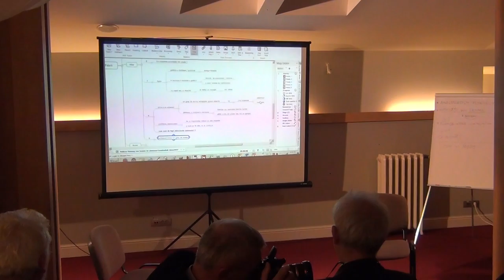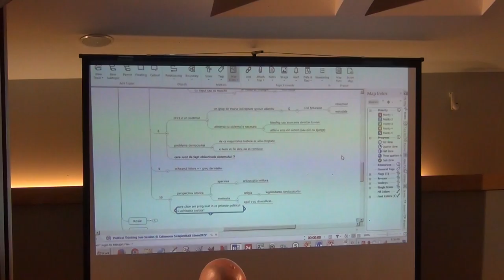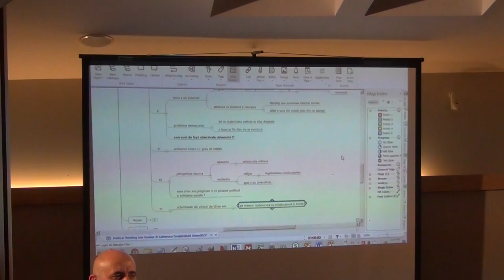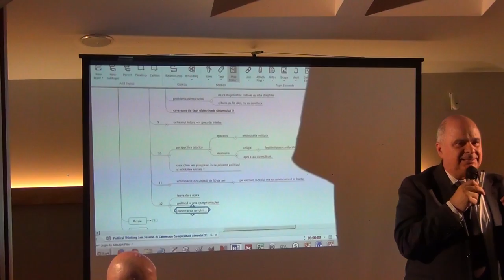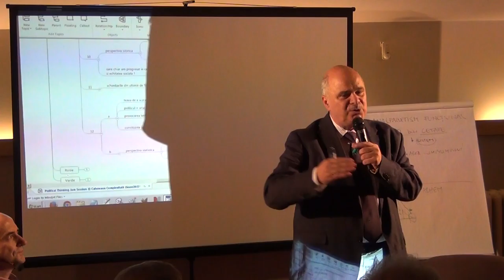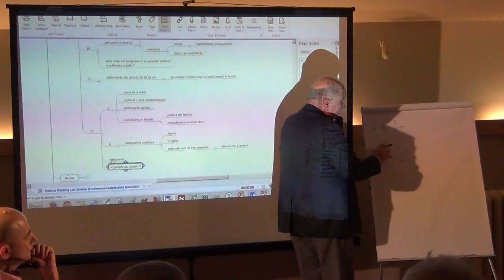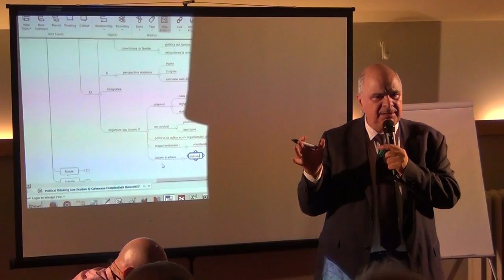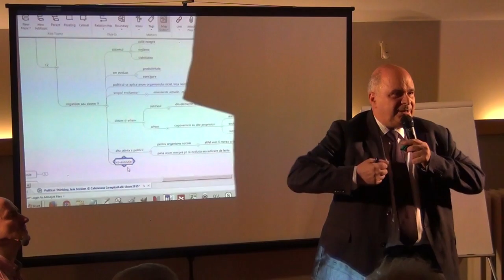ÎNCOTRO? Jam session politic / P4 / Cafeneaua Complexitatii